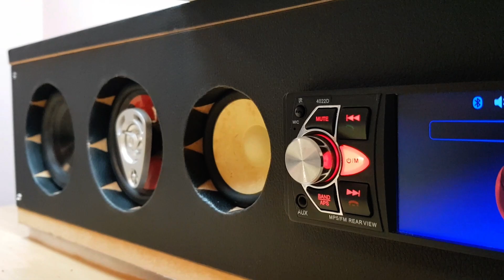자작 사운드바 diy 리폼, 자작한 카오디오 블루투스 스피커로 웅장한 사운드를 즐기고 있어요.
사운드바 diy 리폼, 자작한 카오디오 블루투스 스피커에 인조 가죽 작업과 리튬 배터리 장착으로 차박 캠핑에도 사용가능
작년에 작업했던 카오디오를 활용하여 12v로 작동하는 블루투스 스피커에 인조가죽을 붙이는 작업과 리튬배터리를 넣어서 캠핑시 야외에서도 사용이 가능하도록 리폼을 했습니다.

진작부터 해야 했는데... 생각만 하고 있다가 이번에 작업을 완료 했어요.
스피커는 베이스 3.5inch, 미틀 3.5inch, 하이톤 2.3inch (2개) & 1inch (2개) 를 사용했고, 4채널의 8스피커로 구성을 했습니다.

카오디오의 장점인~ 이퀄라이즈가 내장이 되어 있고, 별도의 파워엠프를 달지 않아도 어느정도의 고출력이 가능하기 때문에 원하는 음색과 웅장한 사운드를 간편한 세팅으로 즐길 수 있는 것이라고 생각되어 이렇게 사운드바를 만들어 봤습니다.

영화볼 때, 음악 들을 때 블루투스 연결이 가능해서 간편하게 세팅하여
저만의 시간을 즐길 때 아주 유용하게 쓰고 있습니다.

블랙으로 겉표면을 바꿨더니.. 뭔가 더 강하고 무거워 보이는 느낌입니다.

스피커는 대부분 알리에서 구매를 했지만, 약 2년전에 구입한 것이라...
링크가 없습니다. ㅠ.ㅠ 양해 바랍니다.
사용한 인조가죽은 스티커 형태로 되어 있어서 이렇게 간편하게 작업을 할 수 있었습니다.

제 채널 오시는 선생님들 항상 좋은 일 가득하시길 바라겠습니다.
감사합니다!

** 스피커 알리.. diy 스피커로 검색.